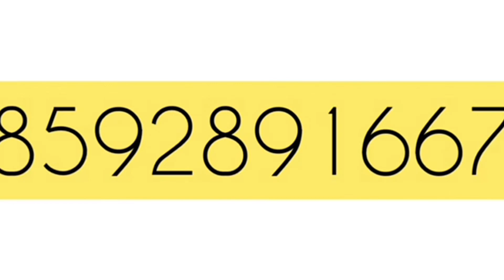ID:277- New house for sale in Eranakulam, kakkanad Near Kadambrayar. കാക്കനാടടുത്ത് മനോഹരമായ വീട്!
Location - Eranakulam , Kakkanad near Kadambrayar

5 km from Infropark kakkanad
300 meter from Bus Stop
10 km distance from Lulu mall kochi
10 km distance from Kalamasery

Original Land - 3.900
Buildup area - 1850 square feet
3, bedrooms all attached bedrooms
Kitchen with work areas

Well water facility
2 car Parking facility
No flood damage area